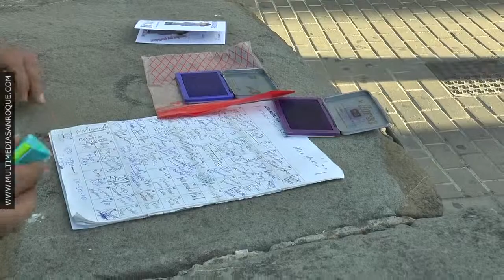PREVIA CAMINACOLE 7 MAYO 2019